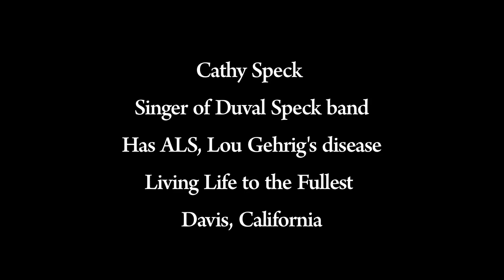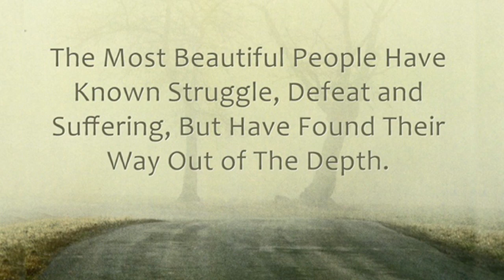Cathy Speck On ALS - Don't Wait For My Funeral -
Videos that will make you feel something.